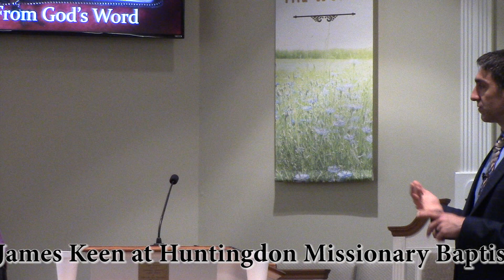"Learning to Pray" (Part2). Pastor Keen continues a study of The Lord's Prayer at HMBC.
On Sunday evening May 14, 2023, Pastor James Keen continued with his exposition of Matthew, Chapter 6, with part 2 of examining the model prayer.